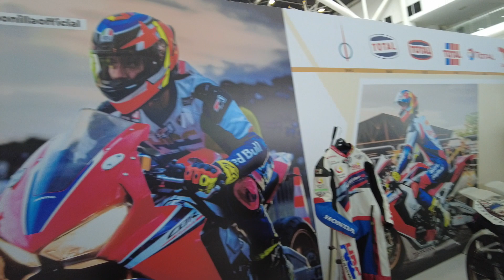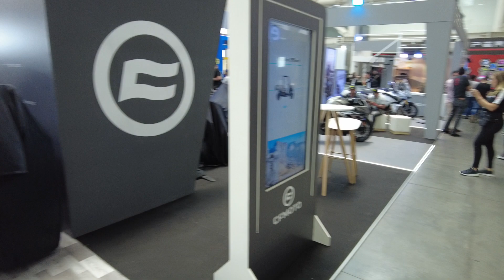Pabellon Verde de La Feria 2 Ruedas